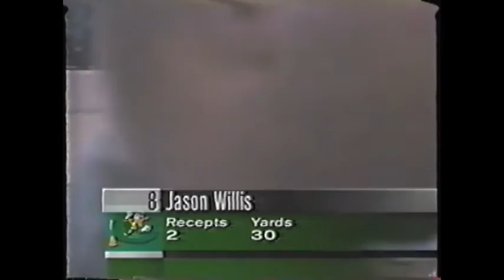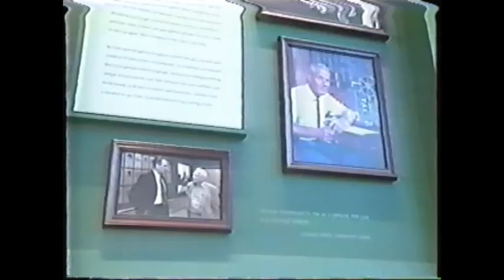2001 - (4) #6 Oregon at Utah St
The Ducks started slow but finished with a flourish. Several more examples of plays possibly being overturned had replay review been effect.

Oregon had not had 2 players with 100 yard games since 1994 [Ricky Whittle | Dino Philyaw at Cal]. They would still be denied - though Maurice Morris ["MoMo"] and Onterio Smith would ultimately prove to be a very potent 1-2 punch for the ducks this season.

See at the 00:59:00 mark where Onterio is denied - by 1 yard [although he was officially credited with 98]. Had the official properly spotted the ball on 4th and 1 then Joey, The General would have gotten the first down - and Smith would have gotten his 100.

But I am certain he was happy with the "W".